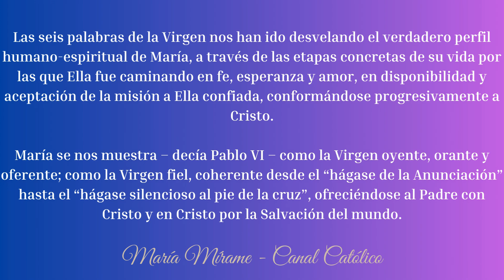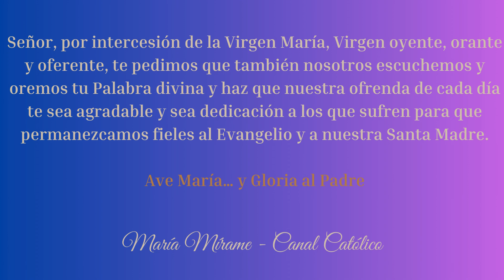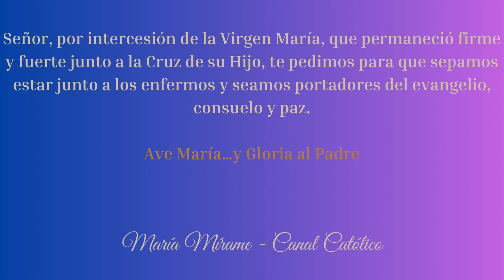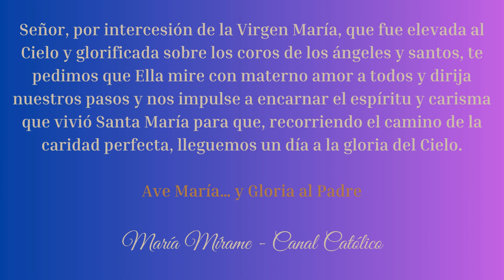Novena Asunción de la Virgen María 🌹 💖 Séptimo día 🙏🏻